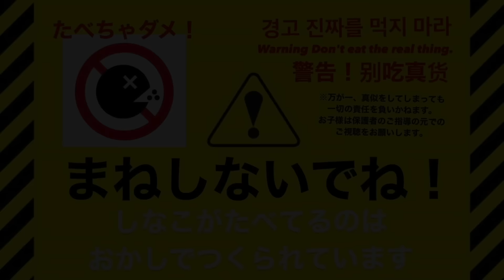【ASMR】マスクグミを食べる💉🚑🏥💊 / あぃりDXコラボ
💛💚🩵メンバーシップ実施中！！💛💚🩵
下のURLから加入してね💖限定の誕生日動画などがあるよ💖

見て、聴いて、楽しい！ASMRをぜひ楽しんでください！

💜お店💜
ベピタピトーキョー原宿

〒150-0001 東京都渋谷区神宮前１丁目１９−１４ サンキュービル 1F ベビタピトーキョー しなこ宛

(商品やイベントに関する質問は受け付けておりません)